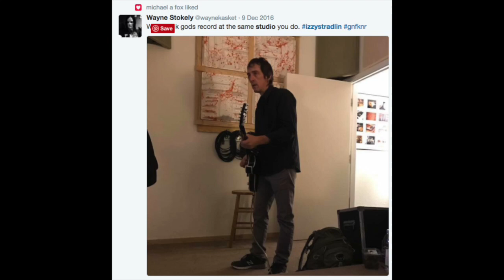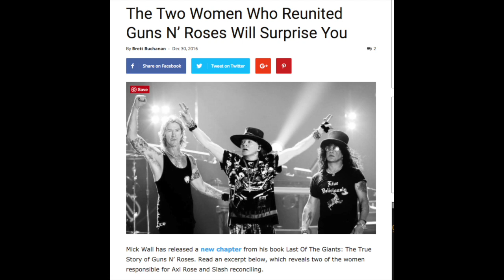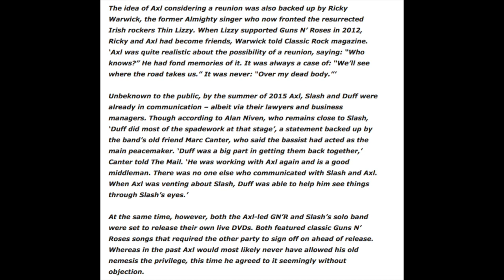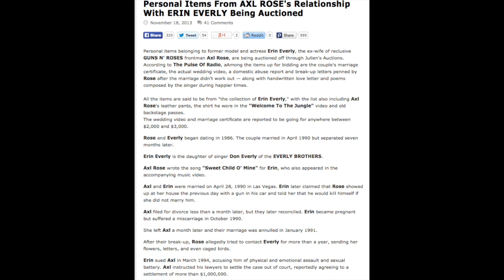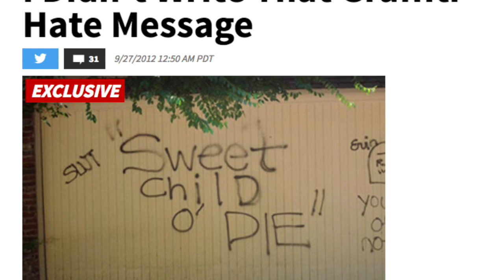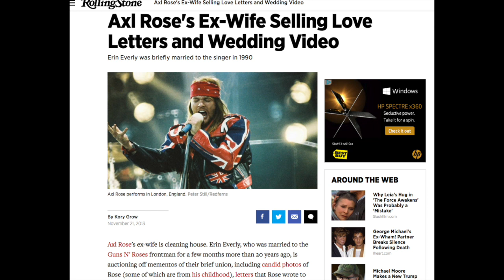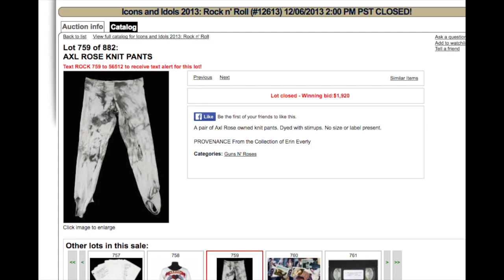Guns N' Roses News: The Two Women Behind the GNR Reunion & New Izzy Stradlin Photo!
Mick Wall Excerpt The Last of the Giants

Erin Everly Selling Axl’s Possessions

Axl Rose Art Exhibit